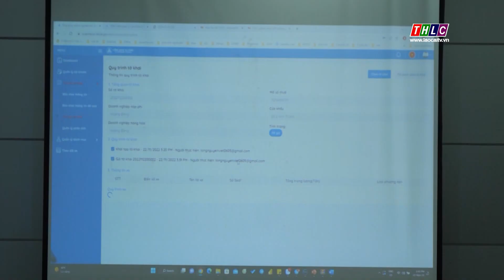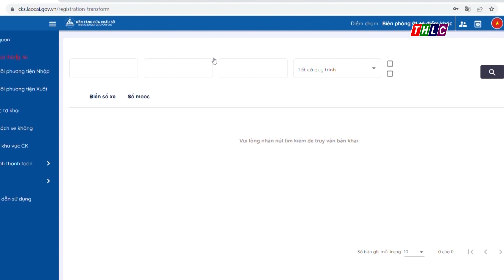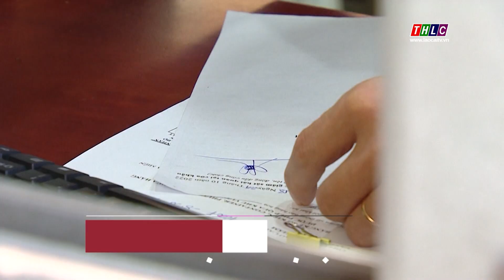Đẩy nhanh tiến độ xây dựng cửa khẩu số | THLC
Để tạo điều kiện cho hàng hóa xuất nhập khẩu, trong đó có hàng nông sản, được thông quan thuận lợi, nhanh chóng, nền tảng cửa khẩu số đã được tỉnh Lào Cai quan tâm triển khai; trong đó Cổng dịch vụ công đang được thử nghiệm tại Cửa khẩu Quốc tế đường bộ số II Kim Thành. Đến nay, phần mềm này đã hoàn chỉnh, các cơ quan chức năng tại cửa khẩu và doanh nghiệp tiếp cận, sẵn sàng vận hành trong thời gian tới.
Đài Phát thanh - Truyền hình Lào Cai